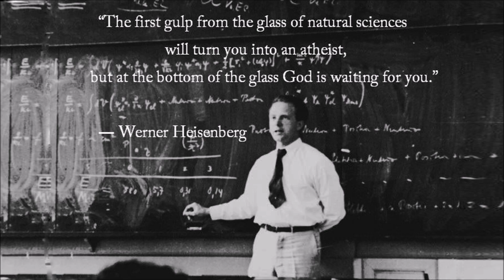God or Just Your Brain? - Yogi Explains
I'm often asked if I'm suggesting that all of yogi is simply a manipulation of your nervous system, and access to deep centers of the brain.